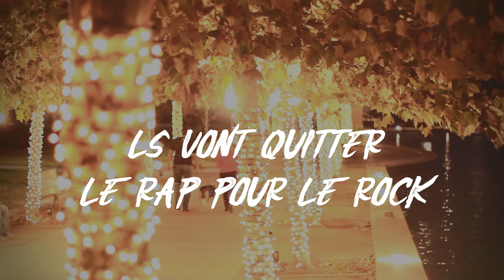Dikundu - LOL (lyrics vidéo) Prod by Joyca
LOL par Dikundu

Réponse à Pose Ton Flow Frère de Joyca

Compositeur : Joyca
Real Video : Rackele Prencipe
Production : Les enfants du Cercle

Music video by Dikundu performing LOL. 2018